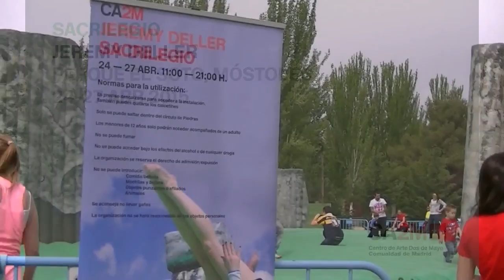SACRILEGIO en Parque el Soto. Jeremy Deller.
Parque El Soto, Avda de Iker Casillas, Móstoles.

¿Puede ser el arte una experiencia compartida y divertida? Sacrilege (Sacrilegio) es una obra del artista británico Jeremy Deller, una réplica a escala real del monumento megalítico ''Stonehenge'' realizada como “castillo hinchable” en la que el público está invitado a saltar. Se trata de una de las estructuras inflables más grandes del mundo, con más de mil metros cuadrados de superficie.

La obra es una reflexión sobre un monumento que desde su creación hace 4.000 años ha tenido un uso público como obra de arte, reformulado una y otra vez a lo largo de la historia.

SACRILEGE in Parque el Soto. Jeremy Deller
El Soto Park, Iker Casillas Avenue, Móstoles.

Can art be a shared and fun experience? Sacrilege (Sacrilege) is a work of the British artist Jeremy Deller, a full-scale replica of the megalithic monument '' Stonehenge '' made as "bouncy castle" in which the public is invited to jump. It is one of the largest inflatable structures in the world, with more than a thousand square meters of surface.

The work is a reflection on a monument that since its creation 4,000 years ago has had a public use as a work of art, reformulated again and again throughout history.